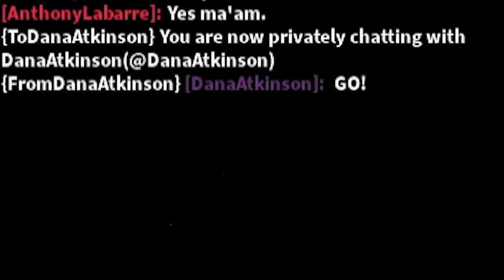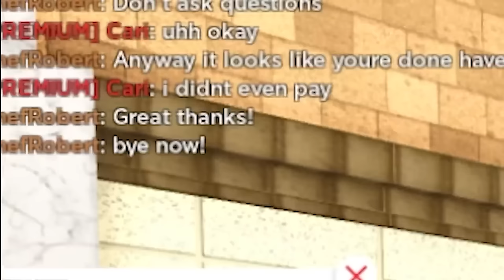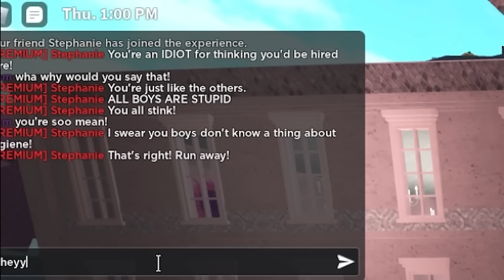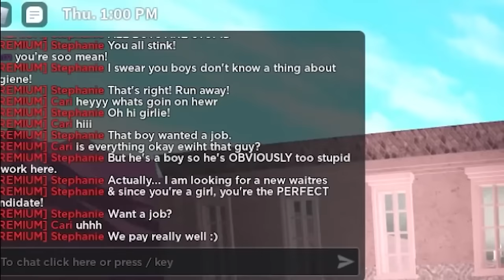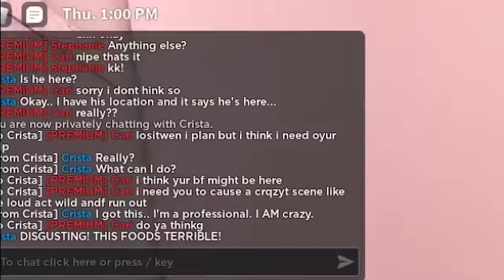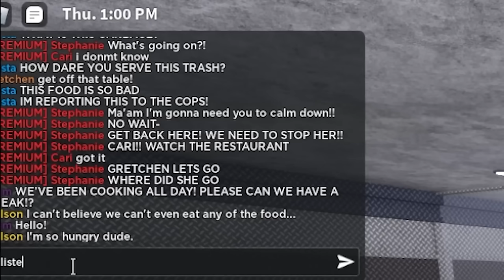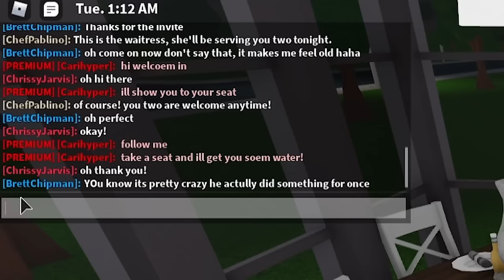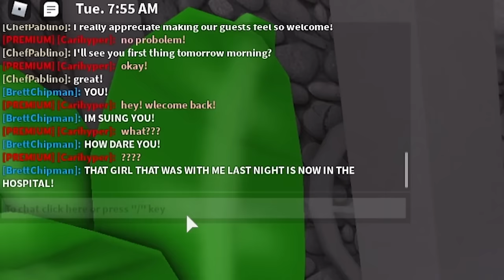Creepy Chef POISONED His CUSTOMERS.. I Exposed Him! (Full Movie)